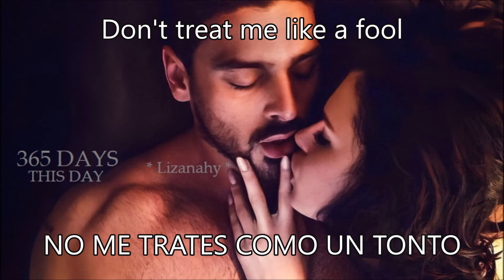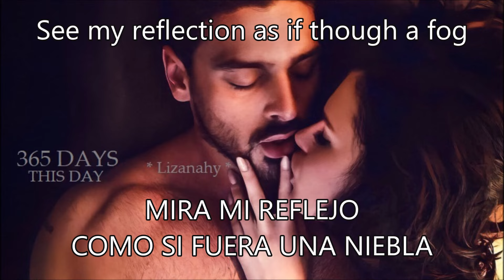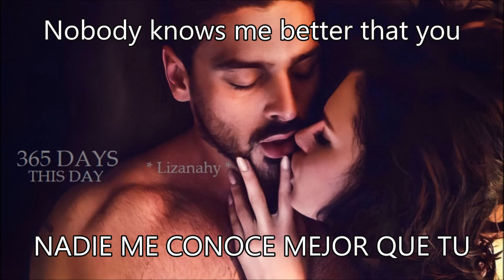EMO - On It (Lyrics - Subtitulada en Español)(Film 365 Days_ This Day)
365 DAYS - THIS DAY
10:40 Minutos
Noche de Bodas.

Vuelven Laura y Massimo, más fuertes que nunca.
Pero las obligaciones Familiares de Massimo y un misterioso hombre decidido a conquistar a Laura complican la relación.